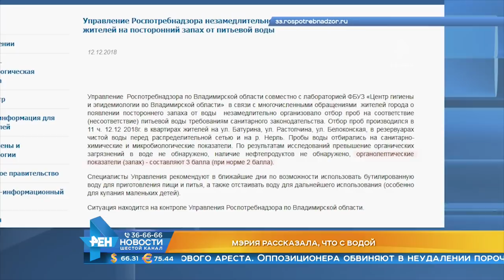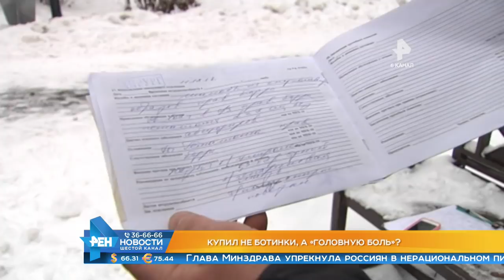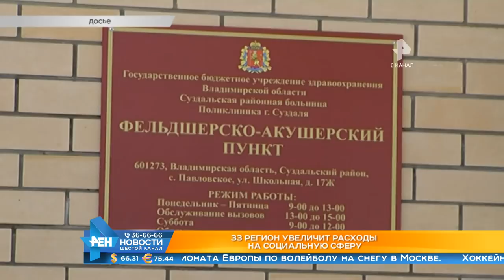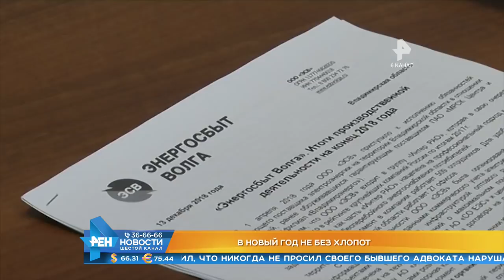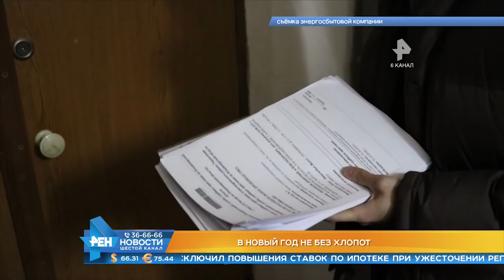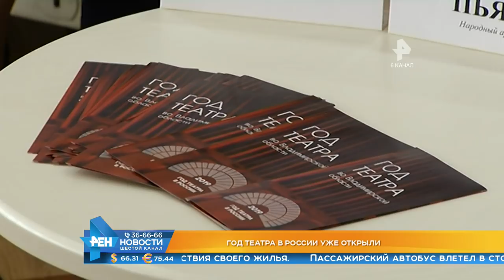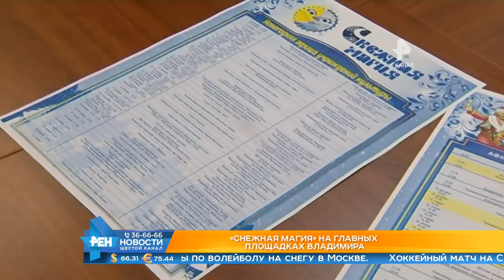Выпуск новостей Эфир 13 декабря 2018